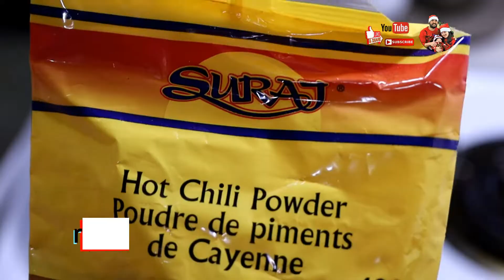BEST BUTTER CHICKEN I MY VERSION MY OWN RECIPE I BIE FIL-CANADA I KAPAMPANGAN CUISINE I INDIAN FOOD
THE FAMOUS BUTTER CHICKEN I INDIAN FOOD I STEP BY STEP RECIPE I MUST TRY I KAPAMPANGAN CUISINE I BIE FIL-CANADA I KAPAKNER BRYCEL BRIELLE

PLEASE LEAVE SOME COMMENTS OR ANY SUGGESTIONS ON THE COMMENTS SECTION DOWN BELOW THANKS